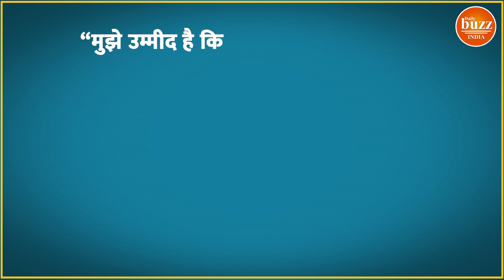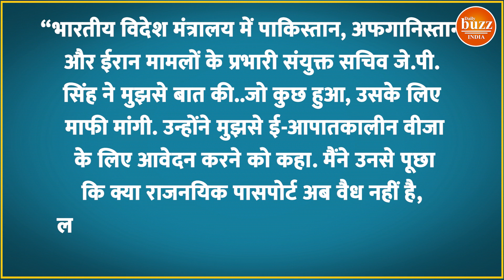Afghan MP Rangina Kargar ने पूछा क्या सिर्फ हिंदुओं को मिलेगी Entry? India ने दिखाया बड़ा दिल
Afghanistan's female parliamentarian, Rangina Kargar, came to India on August 20 and claimed to have been deported back to Istanbul from Delhi International Airport a few hours later. As the allegations were also made to behave ... now the reaction has come from the Government of India on this matter ... the government has termed it as an unintentional mistake.